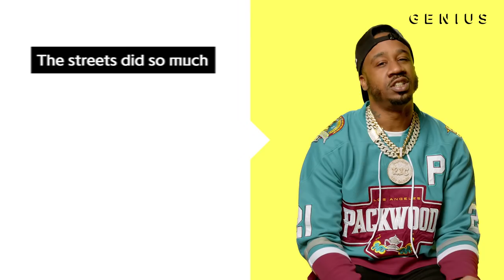Benny the Butcher “Johnny P’s Caddy" Official Lyrics & Meaning | Verified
Benny the Butcher recently sat down with Genius to discuss his latest hit “Johnny P’s Caddy,” which has been streams over 13 million times on Spotify to date. The song features J. Cole and is produced by The Alchemist. The track is off the Buffalo native’s third studio album 'Tana Talk 4' expected this March.